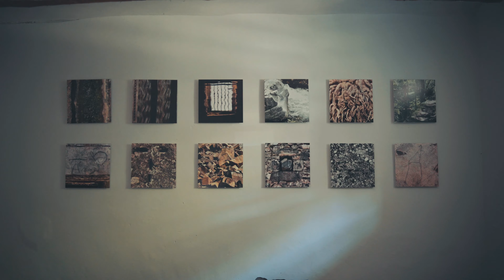Exposición "las horas de luz" / Francisco Gestal / EspacioArteVACA / Viniegra de Abajo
(Vídeo realizado por Álvaro Sáinz - Asainz films)
A lo largo de los últimos seis meses he ido creando en mi taller más de un centenar de obras de materiales, dimensiones e intenciones muy distintas y planificando unas cuantas instalaciones para realizar directamente en este lugar singular. El conjunto, aunque formalmente variado, tiene vocación unitaria en la medida en que ha sido creado específicamente para acomodarse y potenciar las peculiares condiciones de distribución, volumen, texturas, color y, muy especialmente, el inagotable diálogo entre la cambiante luz y las sombras que se generan en las cuadras y trojes de la Casa Bernáldez, en Viniegra de Abajo.